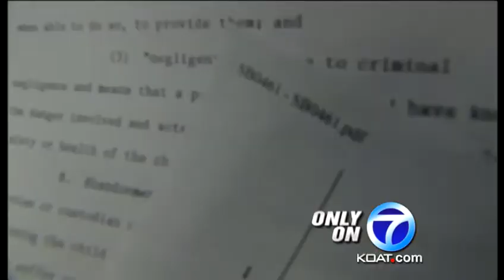Lawmaker explains comments about child abuse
Senator Gerald Ortiz y Pino, who raised eyebrows when he called child abuse "an act of passion", is responding to the firestorm of criticism.